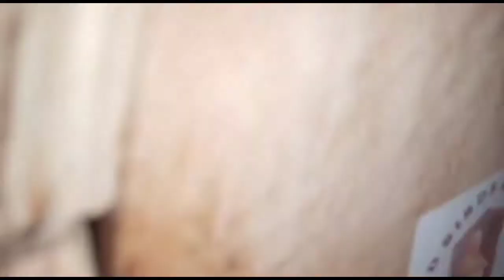Yellow parrot and love birds breeding season#sarsabzdunia#